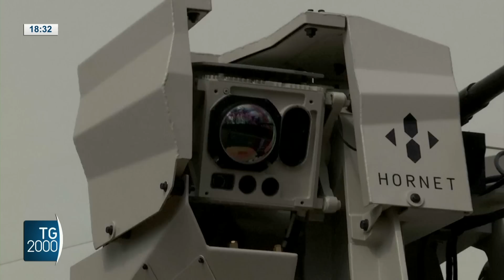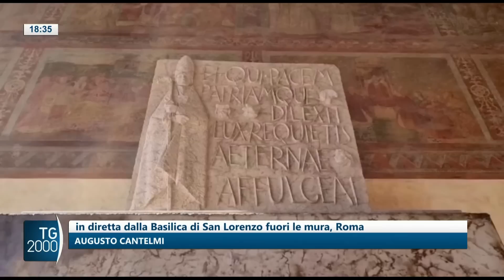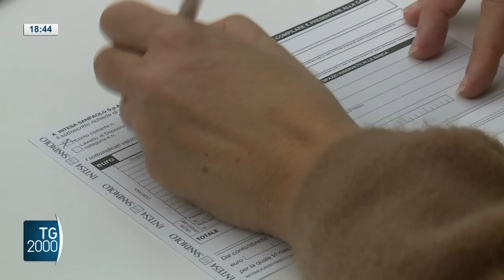TG2000, 24 aprile 2023 – Ore 18.30